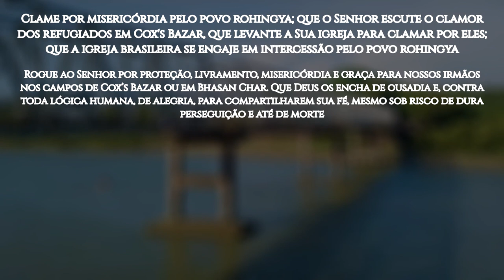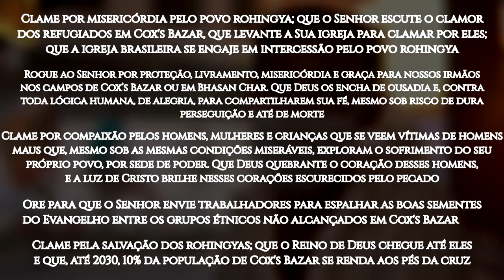ROTA 10/10 #7 COX'S BAZAR, Bangladesh (ORAÇÃO PELOS POVOS MUÇULMANOS)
CoxsBazar está situada no sudeste de Bangladesh, junto à baía de Bengala. Sua população é de, aproximadamente, 3 milhões de habitantes. São 152 grupos étnicos, dos quais 87% a 92% são muçulmanos —140 desses grupos ainda não foram alcançados. Em setembro de 2019, havia cerca de 855 mil refugiados em Cox’s Bazar, o maior campo de refugiados do planeta.

OREMOS:

●  Clame por misericórdia pelo povo rohingya; que o Senhor escute o clamor dos refugiados em Cox's Bazar, que levante a Sua igreja para clamar por eles; que a igreja brasileira se engaje em intercessão pelo povo rohingya;

●  Rogue ao Senhor por proteção, livramento, misericórdia e graça para nossos irmãos nos campos de Cox’s Bazar ou em Bhasan Char. Que Deus os encha de ousadia e, contra toda lógica humana, de alegria, para compartilharem sua fé, mesmo sob risco de dura perseguição e até de morte;

●  Clame por compaixão pelos homens, mulheres e crianças que se veem vítimas de homens maus que, mesmo sob as mesmas condições miseráveis, exploram o sofrimento do seu próprio povo, por sede de poder. Que Deus quebrante o coração desses homens, e a luz de Cristo brilhe nesses corações escurecidos pelo pecado;

●  Ore para que o Senhor envie trabalhadores para espalhar as boas sementes do Evangelho entre os grupos étnicos não alcançados em Cox's Bazar;

●  Clame pela salvação dos rohingyas; que o Reino de Deus chegue até eles e que, até 2030, 10% da população de Cox's Bazar se renda aos pés da cruz.